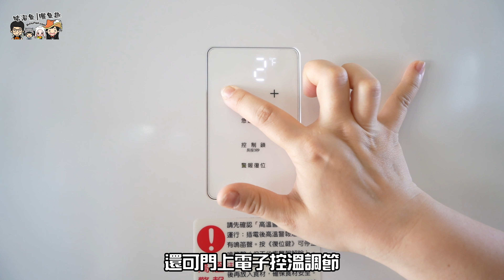only 儲藏專家600L立式無霜冷凍櫃(OU600-RM02Z) | 美式豪邁容量超好冰且保溫效果佳，電子控制面板簡單操作上手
咕溜魚|曬魚趣 美食、旅遊、親子